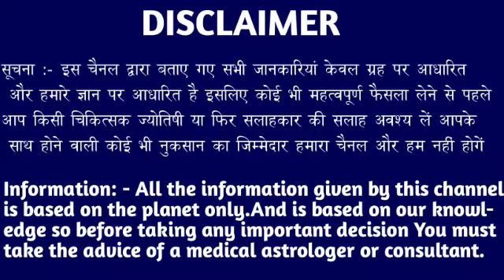मेष राशि वालों 27 और 28 फरवरी 2023 सच्चाई जानकर चौक जाएगी आप देखो। Mesh Rashi